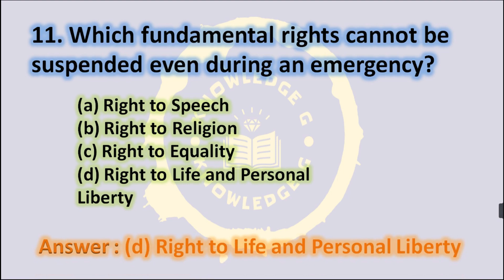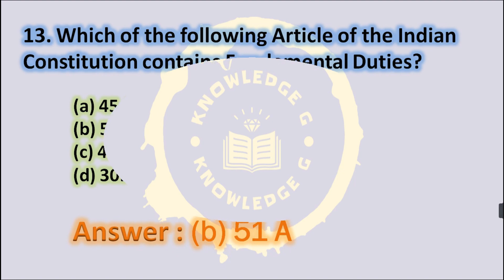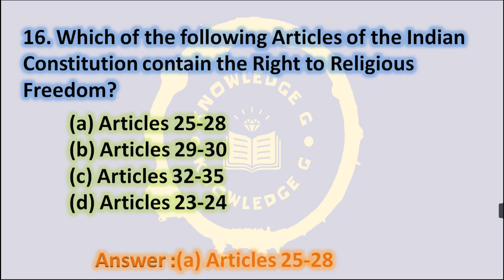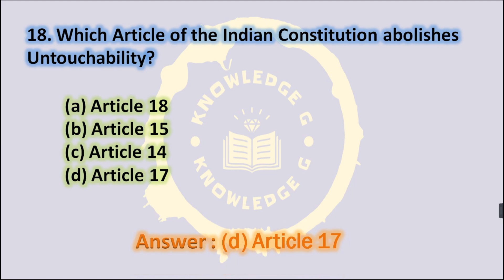Important Practice ‍Question Series for APSC Prelims Exam Prepared by Experience Faculties || Part2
General studies are very broad as per as civil service exam is concern .It is very important to take practice tests and gets familiar before the real exams .This will boost your confidence about the exam pattern .To get maximum exposure from our experienced faculties please contact us at.